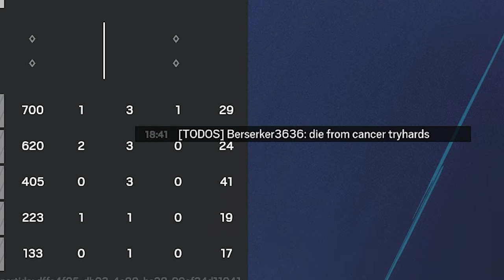Tremendo BUNKER con AZAMI | Vector Glare | Caramelo Rainbow Six Siege Gameplay Español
✅ Tremendo BUNKER con AZAMI en este Gameplay de Rainbow Six Siege español en Vector Glare.